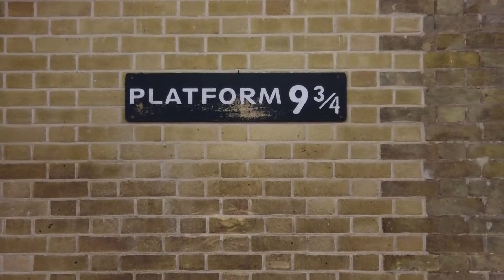London Travel Vlog - Harry Potter Platform 9 3/4 At Kings Cross Station London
As any fan of J.K. Rowling’s bestselling series will know, King’s Cross is where students of Hogwarts School of Witchcraft and Wizardry catch the Hogwarts Express.

In the wizarding world, Harry and his friends get to the platform by dashing through a brick wall between platforms 9 and 10. Meanwhile, in the real King’s Cross, platforms 9 and 10 are separated by tracks, but you can find a platform 9¾ on the wall in the station concourse.

Look out for a luggage trolley embedded in the wall, and make-believe that you are off to start your magical school journey. The trolley is accessible at all hours, and you don’t have to pay to take your own photographs. You can have a professional photograph taken with a scarf in your house colours, which is then available for you to view and purchase inside the Harry Potter shop next door. The professional photographer is on hand between 9am and 9pm daily. Queues for the trolley can get busy during school holidays and festive periods – visit early to make sure you’re one of the first in line!

Ever wondered why J K Rowling chose Kings Cross as the station for students to board the Hogwarts Express? The author revealed it is for quite a romantic reason: it’s where her parents first met. They met on a train to Scotland which departed from Kings Cross.

The Harry Potter Shop
The Harry Potter shop is also here. Styled to resemble Ollivander’s wand emporium, you can find time turners, horcruxes and games, as well as Hogwarts school jumpers in house colours and even full sets of robes. It’s a must for any Harry Potter fan worth their wand.

Where?
King's Cross Station
London N1 9AP

Opening times:
Mon - Sat: 8am-9pm
Sun: 9am-9pm